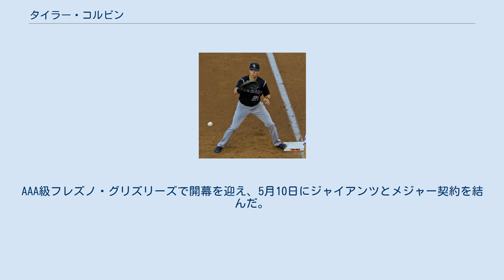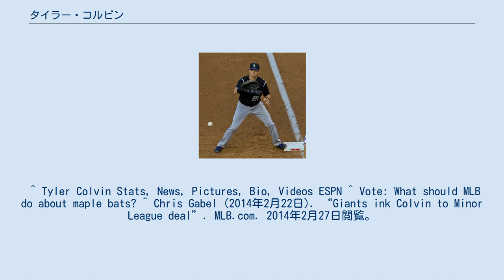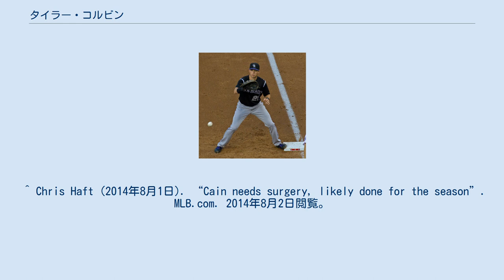タイラー・コルビン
タイラー・ユージン・コルビン（Tyler Eugene Colvin , 1985年9月5日 - ）は、 アメリカ合衆国・ジョージア州オーガスタ出身のプロ野球選手（外野手）。
左投左打。
 クレムゾン大学出身。
2006年のMLBドラフト1巡目（全体13位）でシカゴ・カブスから指名され、6月28日に契約。
 2009年9月21日のブルワーズ戦でメジャーデビュー。
 2010年には135試合に出場して、20本塁打を記録した。
しかし、9月19日のマーリンズ戦で打者ウェリントン・カスティーヨの折れたバットの先端が三塁走者のコルビンの胸に刺さって負傷交代。
傷は肺まで達しており、残りの日程を全休した。
この事故をきっかけに、メープル製バットの安全性について論争が巻き起こった。
 2011年は大スランプに陥った。
12月8日にケイシー・ウェザーズ、イアン・スチュワートとのトレードでD.J.ルマイウと共にコロラド・ロッキーズへ移籍。
 2012年は打率.290をマークして復活した。
 2013年9月4日にロースター枠から外れ、10月1日にFAとなった。
 2014年2月22日にサンフランシスコ・ジャイアンツとマイナー契約を結んだ。
AAA級フレズノ・グリズリーズで開幕を迎え、5月10日にジャイアンツとメジャー契約を結んだ。
昇格後は57試合に出場したが、2本塁打18打点1盗塁、打率.223と結果を残せず、7月31日にAAA級へ降格。
8月1日にDFAとなった。
8月7日にAAA級フレズノへ降格した。
 2015年1月11日にマイアミ・マーリンズとマイナー契約を結ぶ。
4月3日に解雇となり、5月3日にシカゴ・ホワイトソックスとマイナー契約を結ぶ。
オフに自由契約となる。
 2016年5月14日に独立リーグ・アトランティックリーグのロングアイランド・ダックスと契約。
 ^ Tyler Colvin Stats, News, Pictures, Bio, Videos ESPN ^ Vote: What should MLB do about maple bats? ^ Chris Gabel (2014年2月22日). “Giants ink Colvin to Minor League deal”. MLB.com. 2014年2月27日閲覧。
 ^ Chris Haft (2014年5月10日). “Giants option Kontos to make room for Cain”. MLB.com. 2014年5月10日閲覧。
 ^ Chris Haft (2014年7月31日). “Giants option Colvin, mull Uggla's release”. MLB.com. 2014年8月2日閲覧。
 ^ Chris Haft (2014年8月1日). “Cain needs surgery, likely done for the season”. MLB.com. 2014年8月2日閲覧。